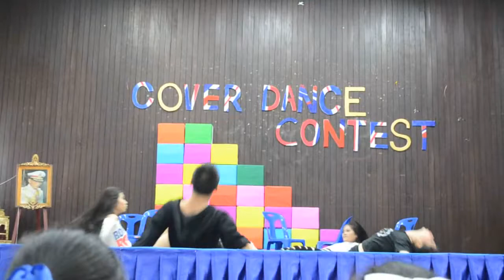[COVER] BUTTONS - AFTERSCHOOL + intro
วง - Diamonds @Chakkham Khanathon School
กราบขออภัยถ้าหากถ่ายสั่น (-/\-)
Enjoyyyyy~~ (ปลื้มวงนี้ เรืิ่ดเชื่ด ^^)